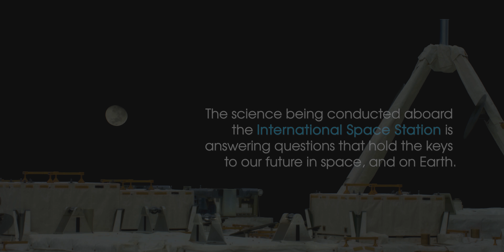First 8K Video from Space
Experience the beauty of our planet like never before with this breathtaking 8K video from space!